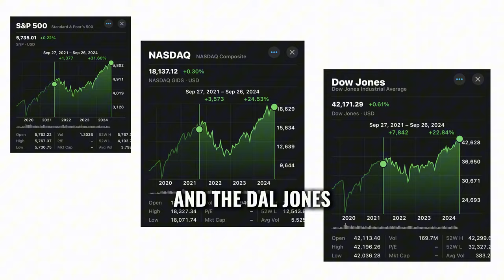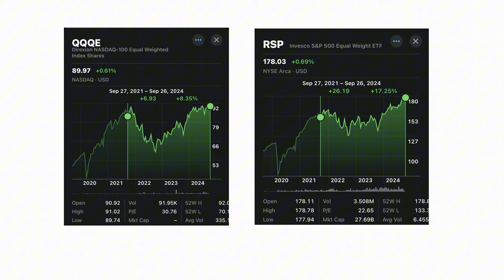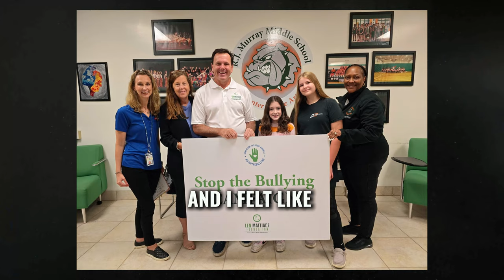369 Financial | Investment Update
Heading into an election year, emotions will be high and with the stock market nearing all-time highs it could cause you to become a little uncertain of what direction we're going as an economy.

That's why it's paramount to ensure that we're creating scenarios where no matter what the market does, you're prepared and know that every time throughout history when the market reaches its pinnacle point eventually it has surpassed it.

Overall, 369 Financial is happy where we are positioned for the long run and not to succumb to short term pressure to squeeze water out of a stone.

Investing in securities involves a risk of loss. Past performance is never a guarantee of future returns. Investing in foreign stock markets involves additional risks, such as the risk of currency fluctuations. The foregoing constitutes the general views of 369 Financial and should not be regarded as personalized investment advice or a reflection of the performance of 369 Financial or its clients. Nothing herein is intended to be a recommendation or a forecast of market conditions. Rather it is intended to illustrate a point. Current and future markets may differ significantly from those illustrated here. Not all past forecasts were, nor future forecasts may be, as accurate as those predicted herein.